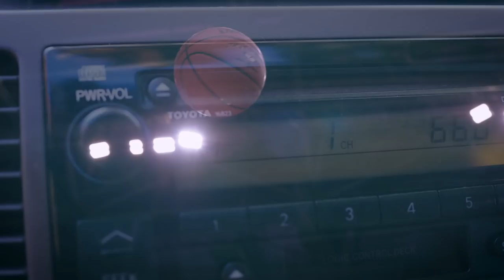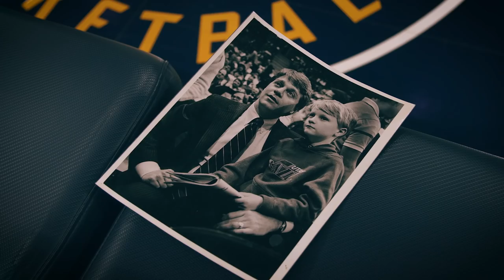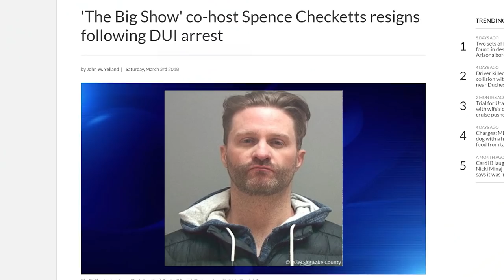Finding My Voice (A Stiry Film)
Spencer Checketts was a successful NBA sports talk radio host. His career was more than he imagined it could be...until one day he made a mistake that cost him everything. Being open and honest about his mistake gave him a voice to help others be transparent and face their challenges with new found hope.
-A Stiry Original presented by Alternate Thursdays